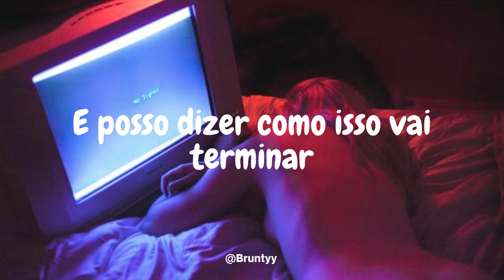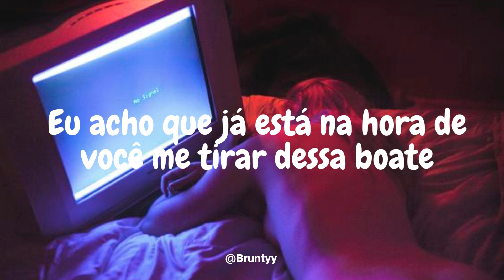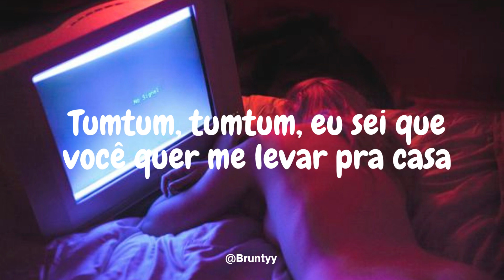Kylie Minogue - Padam Padam (Tradução/Legendado) PT-BR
Kylie Minogue - Padam Padam

(Padam)
(Padam)
(Padam)

You look like fun to me
You look a little like somebody I know
And I can tell you how this ends
I'll be in your head all weekend

Shivers and butterflies
I get the shivers when I look into your eyes
And I can tell that you're all in
'Cause I can hear your heart beatin'

Padam
(Padam)

Padam, padam, I hear it and I know
Padam, padam, I know you wanna take me home
Padam, and get to know me close
Padam, padam, when your heart goes
Padam, and take off all my clothes
Padam, padam, when your heart goes: Padam

This place is crowdin' up
I think it's time for you to take me out this club
And we don't need to use our words
Wanna see what's underneath that t-shirt

Shivers and cold champagne
I get the shivers every time you say my name
And I can tell that you're all in (all in)

(Padam) 'cause I can hear (padam) your heart beatin'

Padam, and take off all my clothes (take off all my)